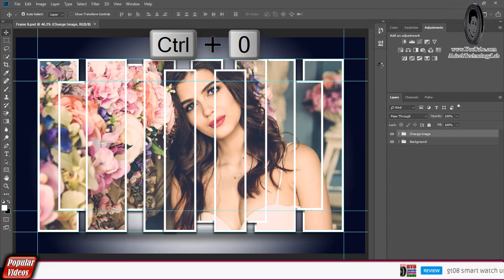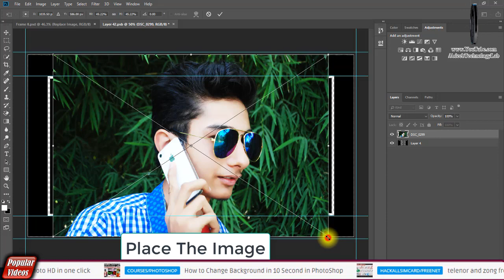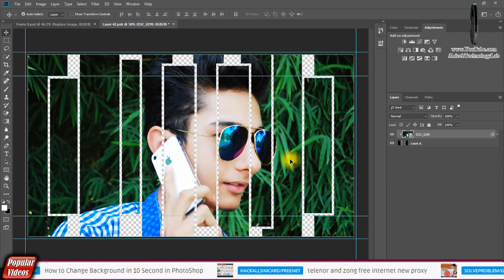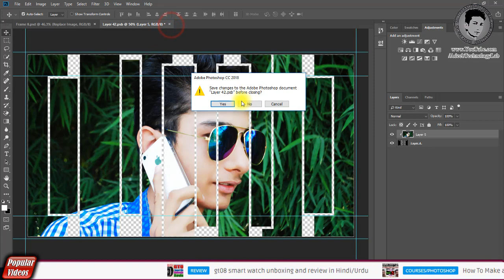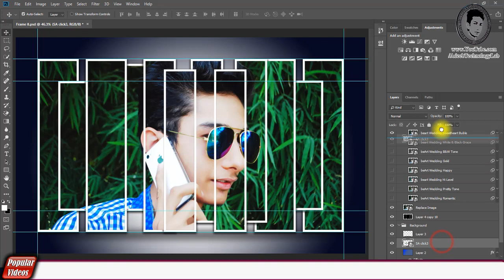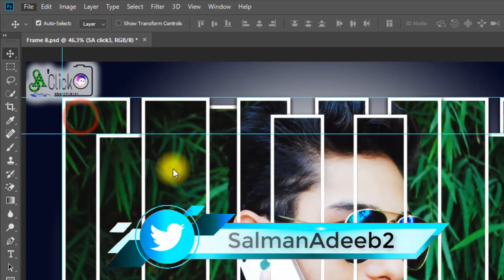Photoshop tutorial | How to create photo frame in Photoshop with PS FILE (Frame 8)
⇀⇀⇀⇀⇀Video-Description↼↼↼↼↼

⇘⇘⇘⇘⇘⇘⇘⇘⇘_/LINKS\_⇙⇙⇙⇙⇙⇙⇙⇙